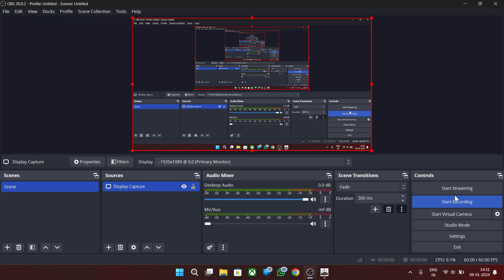Chevrolet Camaro LT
I generally Upload Super cars and Luxury cars video and sometimes i upload entertaining videos and marvel cematic universe videos and etc